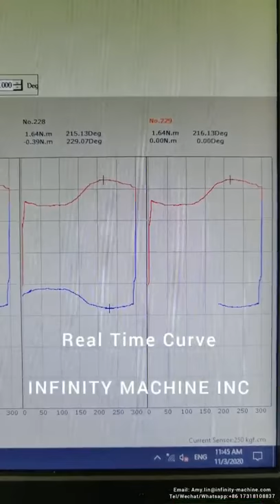Notebook Hinge Torsion Tester I Laptop Hinge Torsion Tester Machine